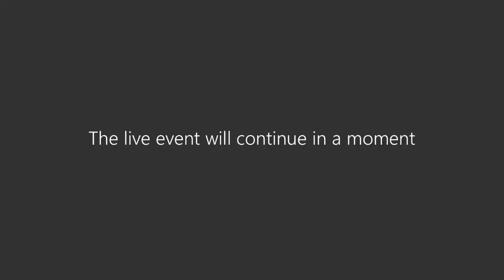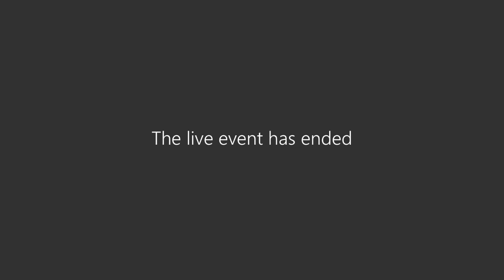Nottinghamshire Healthcare Board Meeting December 2020